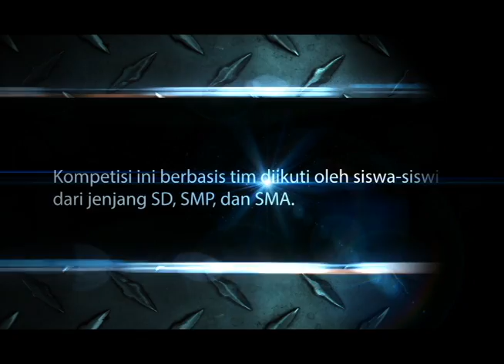revisi bintang pelajar 2